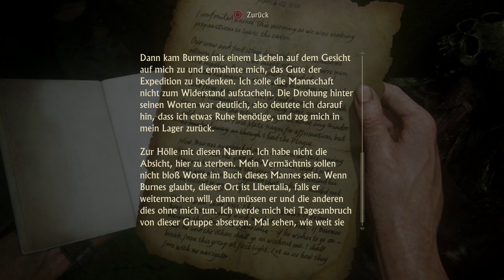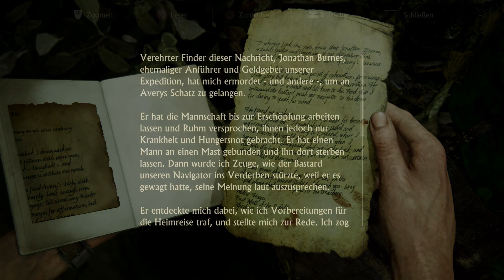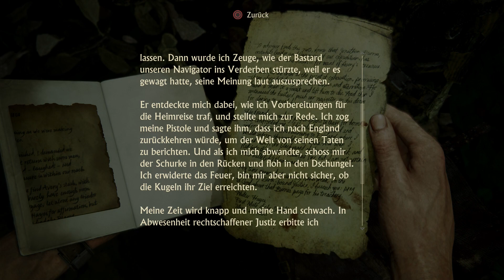Let's Play UNCHARTED 4: A THIEF'S END #22 - Gameplay - German - PS4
Uncharted 4 kaufen
Das letzte Abenteuer für Nathan Drake heißt UNCHARTED 4: A THIEF'S END und es ist das erste Spiel der Serie, das exklusiv für die PS4 kommt. Meine Erwartungen sind also sehr hoch und ich freue mich auf eine abwechslungsreiche Singleplayer-Kampagne in bester Grafik und mit großartigen Momenten.

Diesmal lernen wir auch den Bruder von Nate kennen, Sam. Und wir begeben uns natürlich wieder auf die Suche nach einem Schatz, wobei wir auch mehr über die Kindheit von Nathan erfahren.

Ich wünsche euch viel Spaß beim Let's Play zu Uncharted 4, euer Fritz.